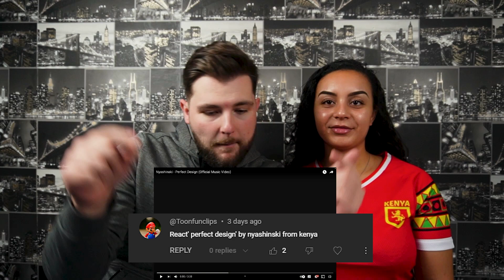WE REACT TO NYASHINSKI - PERFECT DESIGN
For the first time, we are reacting to the Kenyan artist Nyashinski with his single Perfect design